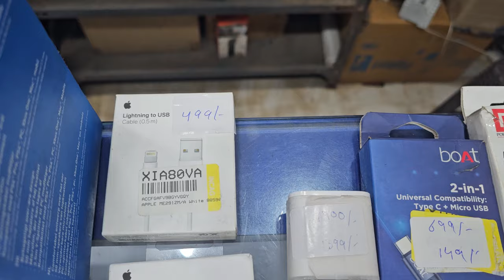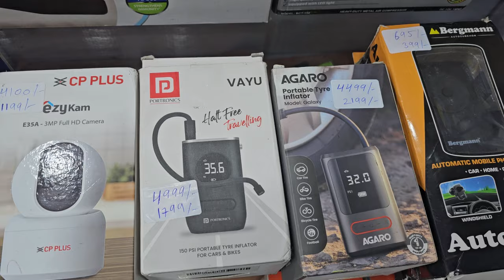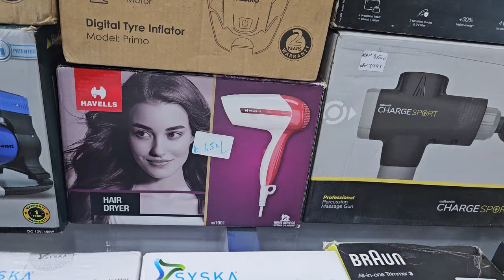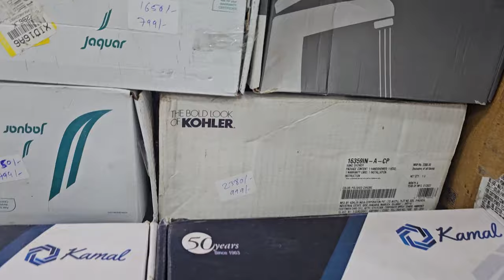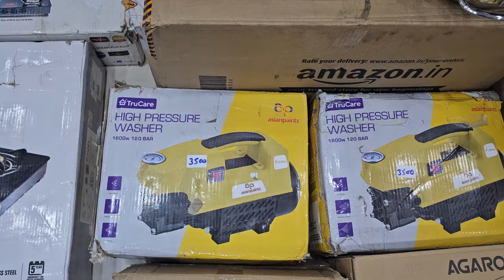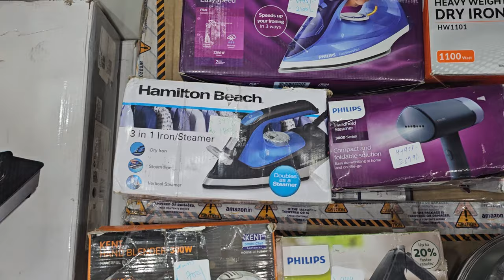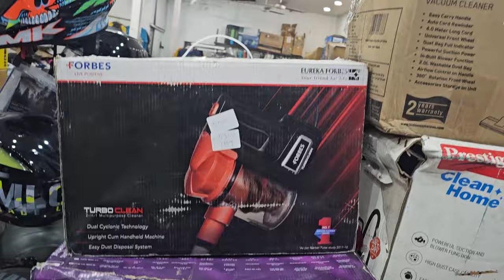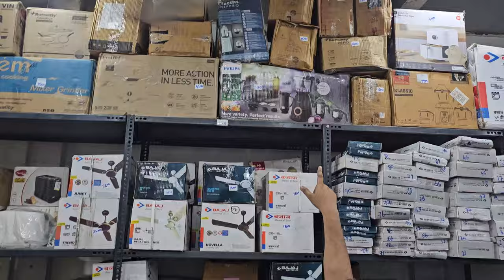Part2|Upto 90% Off on Electronics|Shoes|Kitchen App With Bill & Warranty|1st & 2nd June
Upto 90% Off on Electronics|Shoes|Kitchen App With Bill & Warranty|1st & 2nd June|

Store Address:
Gromo Retail Pvt Ltd. 85/671 MHB Colony, Motilal Nagar No 3, Off Link Road, Goregaon West, Mumbai: 400062. Maharashtra, India.
Timing: 11 AM to 830 PM. Monday CLOSED
Landmark: Goregaon Link Road Zebra Showroom & Kalapurna Showroom